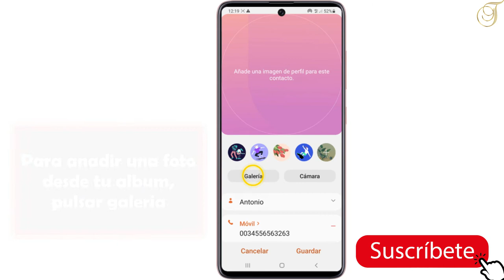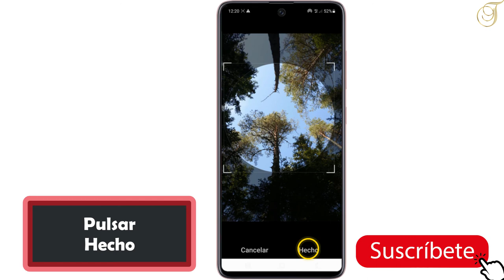Como poner una imagen de contacto en Samsung A71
En este Tutorial descubriremos como poner una imagen de contacto en samsung  A71

Cuándo alguien nos llama de un número desconocido a nuestro móvil, verás en la pantalla solamente una tonalidad negra o blanca y los datos del teléfono quien trata de comunicarse, pero sería mucho más divertido si se pudiera ver una imagen, así que hoy aprenderemos a como poner foto de perfil en contactos Samsung A71.
Esto es una estrategia para reconocer el rostro de inmediato al momento de la llamada y no solamente el nombre. Así que puede convertirse en algo para hacer que nuestras llamadas entrantes y salientes se vean diferentes al menos en la pantalla.

Además, Android permite a los usuarios poder almacenar en la agenda de contactos no solamente el número de móvil y fijo, sino también datos importantes del mismo y dentro de ellos se encuentra una imagen para reconocerlos de mejor forma o al menos que sea agradable, como por ejemplo que nos llame nuestra novia y ver su fotografía allí.

Si aún no sabes como poner foto en los contactos de Samsung A71, debes de saber que existen tres formas de poder asignar una de ellas. Es por ello que a continuación algunas de las formas para llevarlo a cabo de una manera sencilla y rápida.
En este Tutorial le mostraremos la manera de aprender a como poner una imagen de contacto en samsung  A71.
Aquí se explica como poner foto a un contacto en Samsung galaxy A71
paso a paso:
1-Abrir contactos
2- Pulsa un contacto.
3- Pulsar la imagen del contacto actual.
4- Tomar una foto con la cámara o elegir una foto desde galería.
5-pulsar hecho
6-pulsar guardar
Así se explica como poner una foto a un contacto en samsung A71

 Espero que este Tutorial te haya resultado de mucha utilidad y que hayas aprendido a como poner una foto en el contacto samsung  A71,Si tiene alguna pregunta sobre el tema " como poner foto a contacto en samsung A71 ", no dude en publicarla en los Comentarios.

Tutorial: como poner foto en los contactos de samsung A71